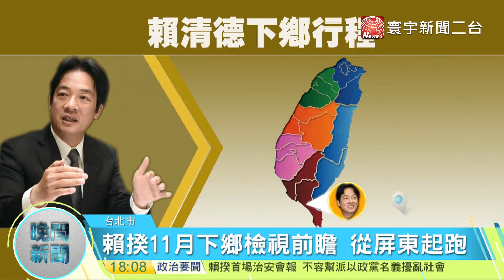20171026寰宇整點新聞》賴揆11月全台走透透 檢視前瞻長照